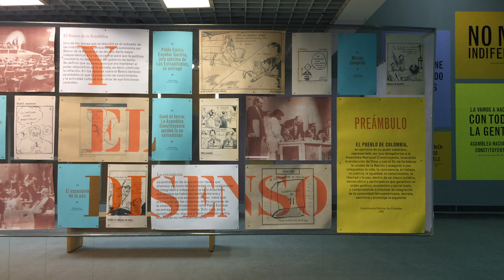Lectura en lengua de señas-Biblioteca Luis Ángel Arango- noviembre 2016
Este programa dirigido a las personas sordas,  busca responder a las necesidades de acceso a la información de esta comunidad. Propicia una experiencia ausente de acercamiento a la lectura y el diálogo como vía para la reflexión.  También pretende  que estas personas puedan resolver las inquietudes que les surgen. Es así como se llegó a plantear el tema de las dictaduras, ¿cuál es el modelo? ¿cuál ha sido el papel de países extranjeros? ¿Cuál es el temor que generan? Recordemos que en la campaña del plebiscito apareció este temor. De manera que en esta sesión se hará la lectura de algunos textos que nos permitan conocer y dialogar acerca del caso en Cuba, seguiremos en las próximas sesiones con otros ejemplos en  América Latina.

Este  programa está dirigido principalmente a las personas sordas, se invita a sus  amigos, familiares  y  también a quienes están interesados en practicar la lengua de señas, a encontrarse para compartir esta nueva forma de lectura.

Para mayor información sobre este y otros clubes de lectura vista la pagina oficial

Unase a nuestro grupo en facebook:
Biblioteca para sordos del Banco de la República